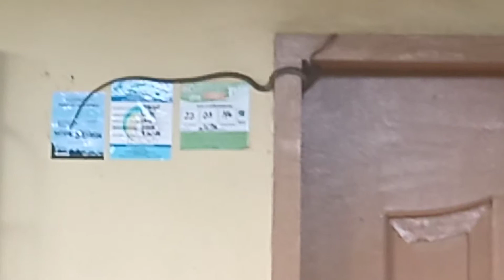BIGLANG pagsulpot ng AHAS sa bintana ng BAHAY nakakagulat tlaga!!!part1